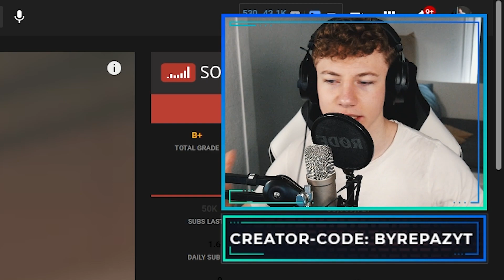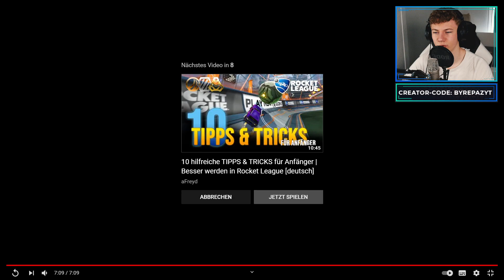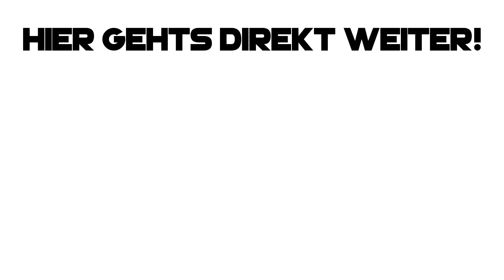LASERLUCA'S ERSTES MAL ROCKET LEAGUE! 😨 | Rocket League deutsch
▶ rocket league concrafter laserlucas erstes mal rocket league deutsch ◀

✅ Creator-Code
▸ byRepazYT

👻 Snapchat ▸ byrepaz
🔊 Teamspeak ▸ byrepaz.de

📦 *Mein Equipment
Mac Book ▸
Maus Pad ▸
Game Capture▸